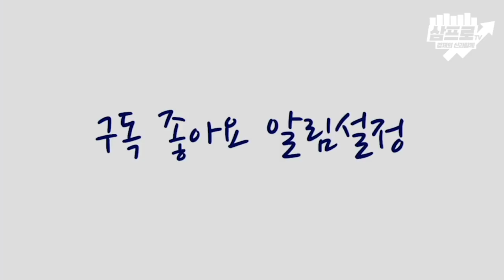[풀영상] 퇴근길 Page2 - 박경훈, 박제영 19.11.20